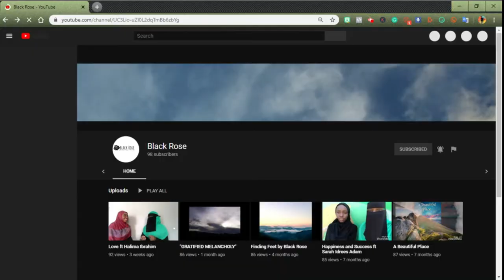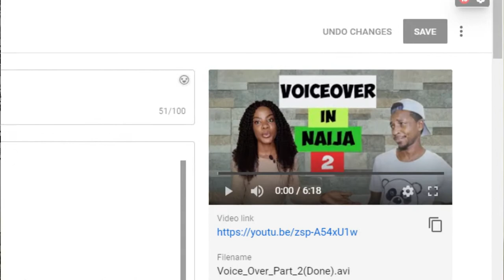Vote of Thanks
Life itself is a journey we all have to walk our individual & separate paths. Along the way, we meet people and experiences that shape our unique existence. I believe no matter how small an achievement or milestone is, it deserves appreciation.
    Today I appreciate every single person that has supported me so far to this point, and I hope to try my best to share even more value with y'all moving forward.
   In the next video, I'll be sharing my goals and also the adjustments that I'm planning to make here.